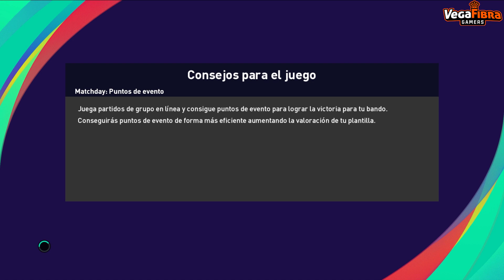BENIJÓFAR VS TORREVIEJA JORNADA 29 GRUPO B